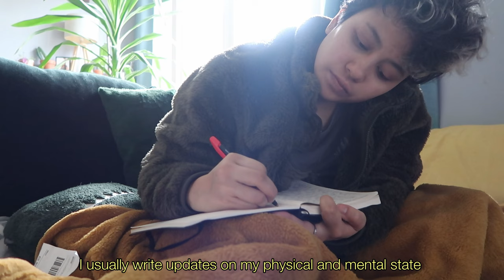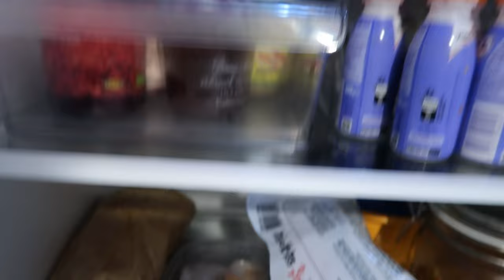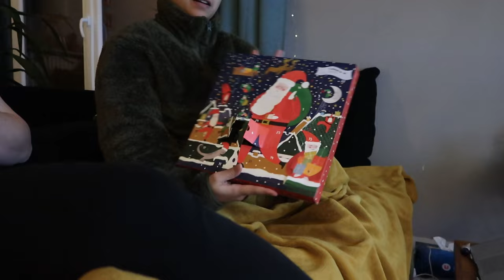Vlogmas Day 7: Closet Cleanout & Fridge Tour